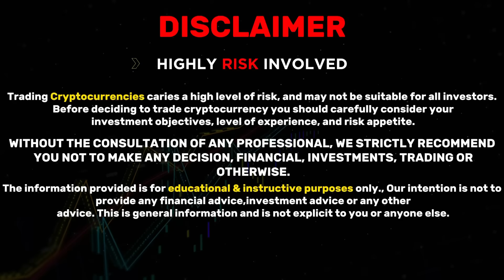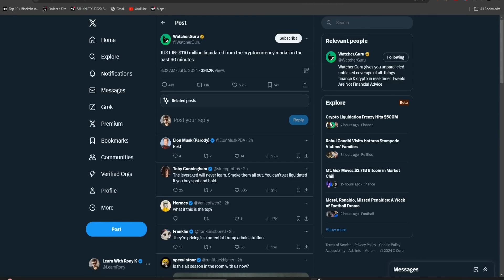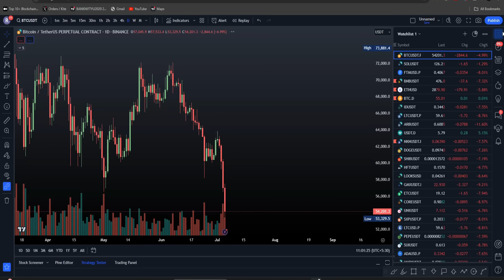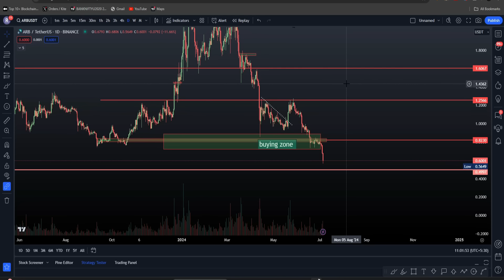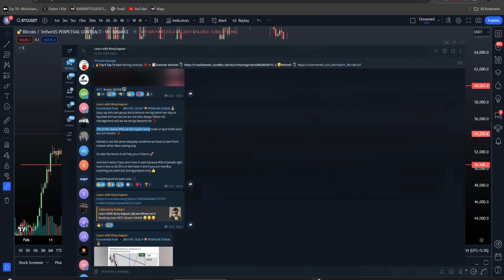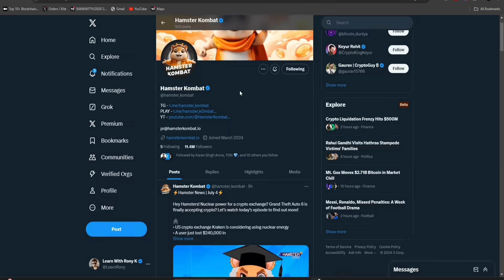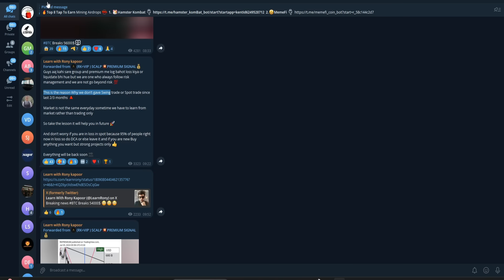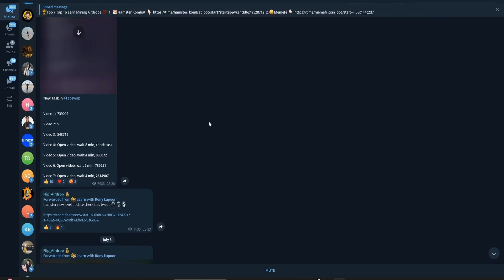Why Crypto Market Crash : Aitcoin are Dead Now? | Bitcoin and Altcoin Analysis Hindi